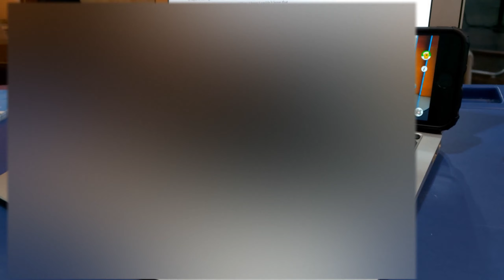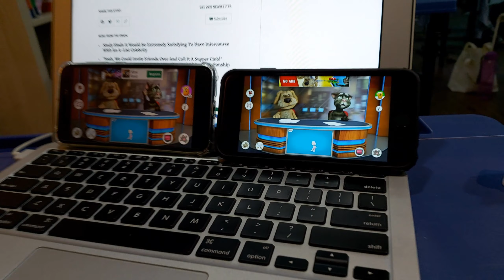😱Talking Tom is Talking with each other in the class😱